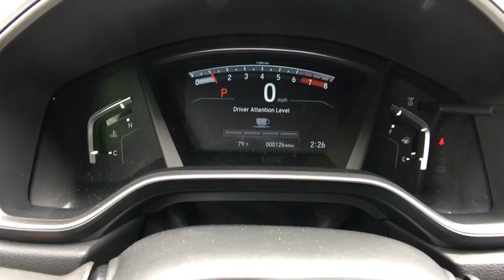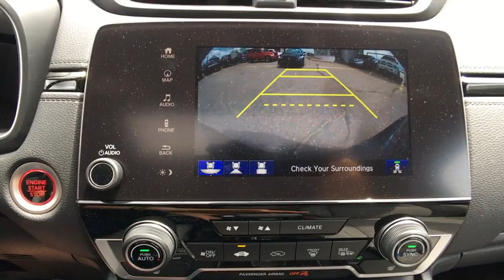2017 Honda CR-V Aurora, Denver, Highland Ranch, Parker, Centennial, CO 38180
2017 Honda CR-V